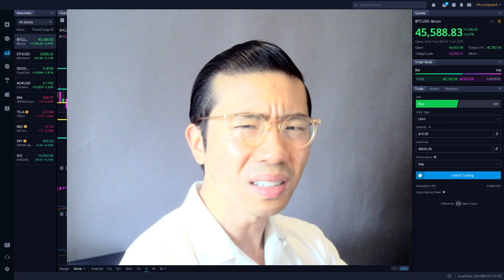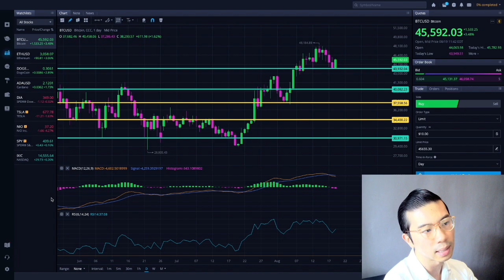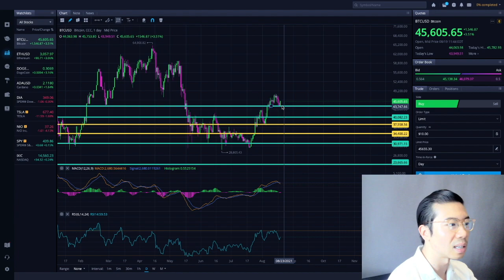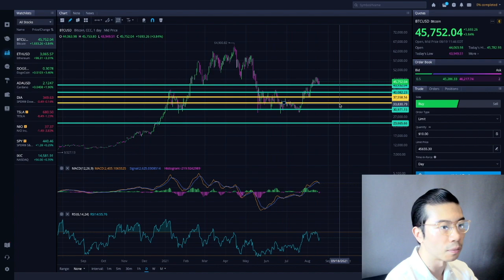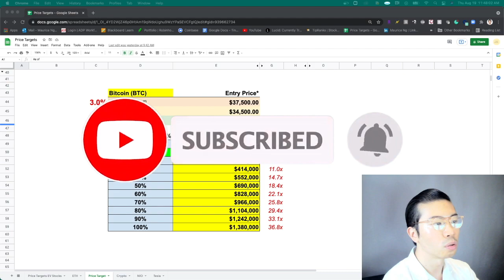BITCOIN BTC TECHNICAL ANALYSIS - NO BIAS JUST READING CHARTS